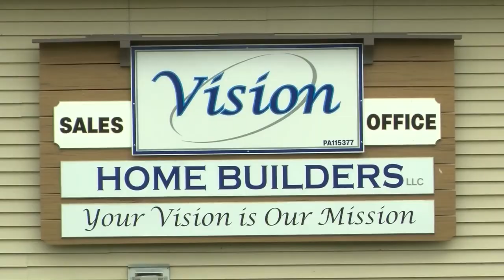Home Building Business Folds | Eyewitness News